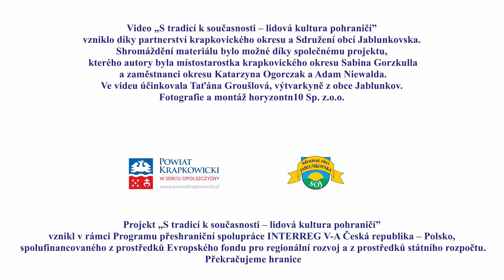Taťána Groušlová - vánoční perníčky lahodná umělecká díla. CZ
„Před několika lety se vánoční cukroví stalo mým celoročním koníčkem, díky tomu dnes vznikají malá sladká umělecká díla“. V roce 2002 se pečení a zdobení medových perníků stalo součástí života Taťány Groušlové. „Když jsem otěhotněla, - vypráví - tak jsem chtěla vyplnit čekání na mé blížence něčím příjemným“. Ze začátku pekla perníky především před Vánocemi. Nyní to děla k jakékoliv příležitosti nebo na něčí žádost, a zájem o její cukroví je obrovský. „Jsem ráda, když někdo s úžasem pozoruje, co dělám, ale největší radost přináší vášeň, vůně perníků a možnost soustředit se na činnostech, které alespoň na chvíli umožňují zapomenout na všední starosti“ - říká Taťána Groušlová. Jak sama zdůrazňuje navzdory tomu, že neustále hledá nové nápady a inspirace, používá stejný recept.